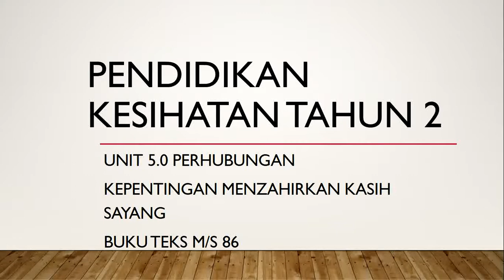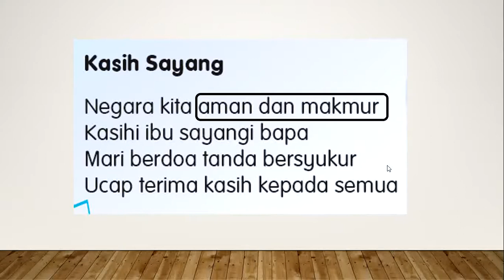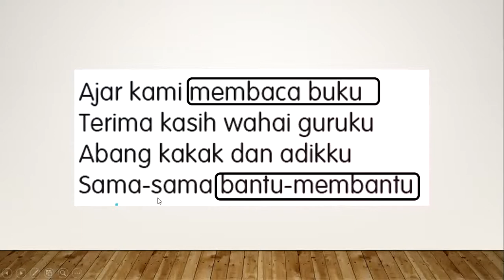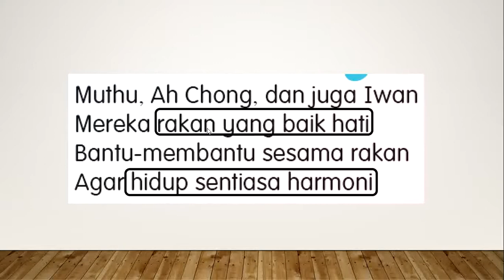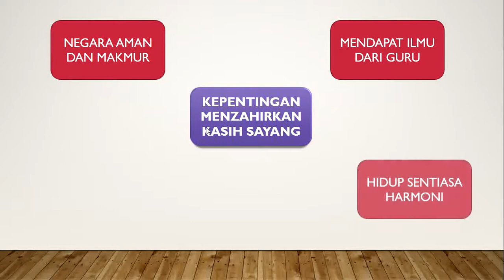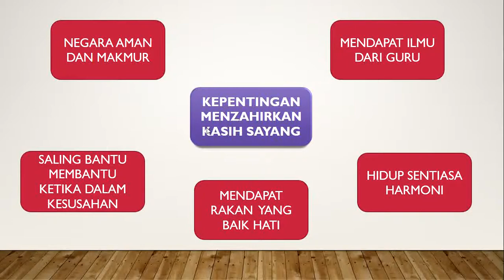PENDIDIKAN KESIHATAN TAHUN 2 KELUARGA SAYA (KESITIMEWAAN)